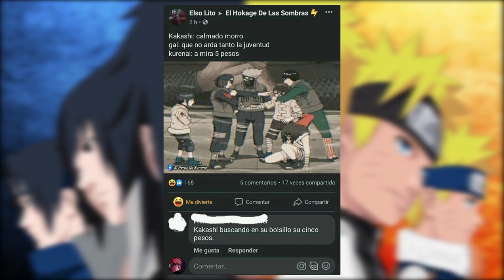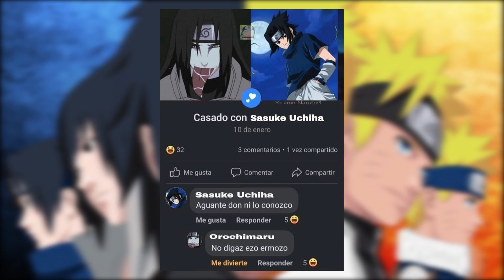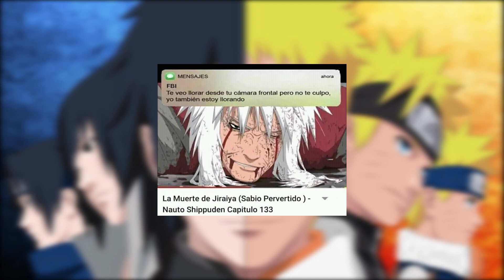MEMES ANIME NARUTO SHIPPUDEN - BORUTO CAPITULO 183 SUB ESPAÑOL | Memes Random #56 | Memes de Naruto